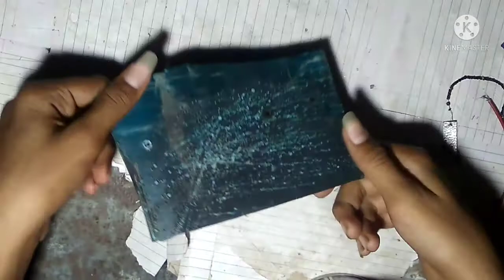How to make electric katar.Ghar par banao electric katar free me. King of West and best.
Hello friends aaj is video me ham denkhege ki kese ham ek katar bana sakate hai vo bhi bijlise chalne vala.